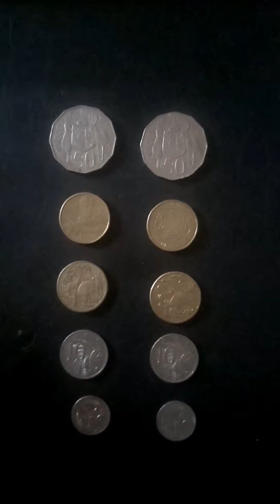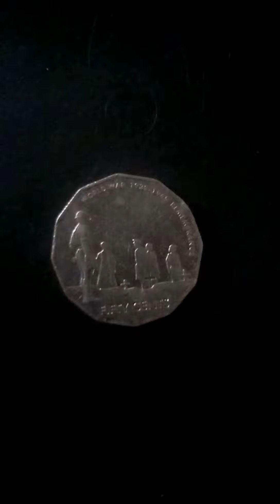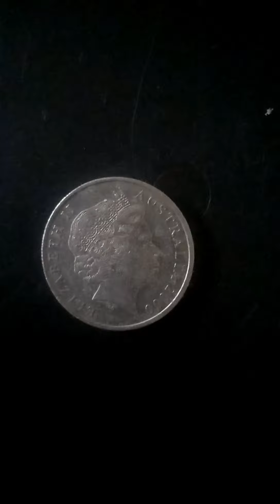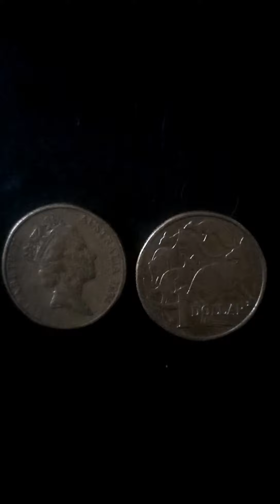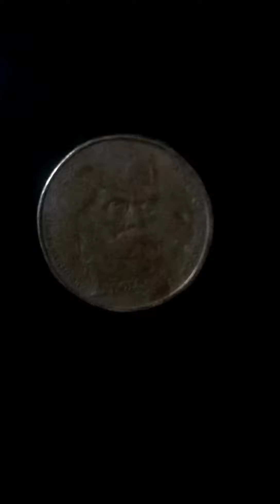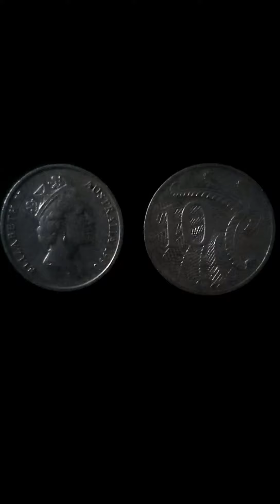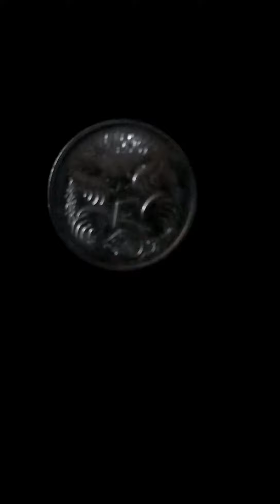Australian coins (my collections)